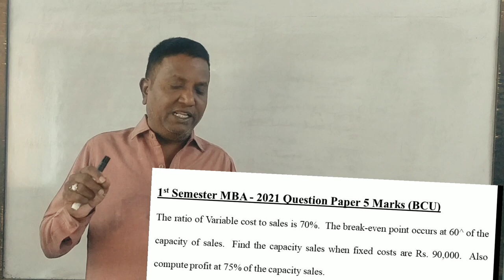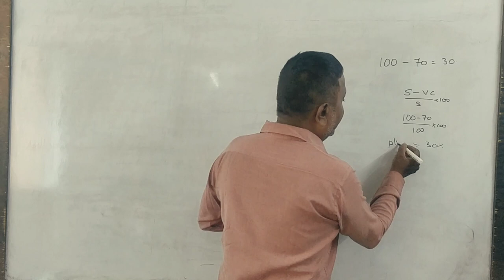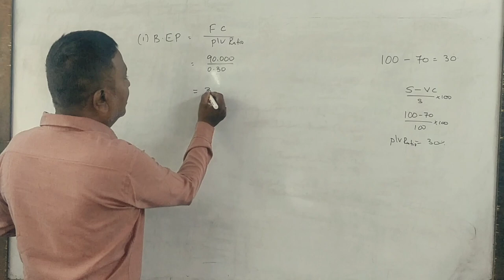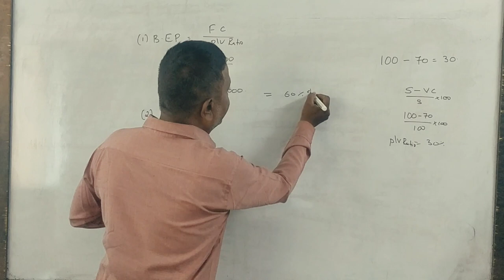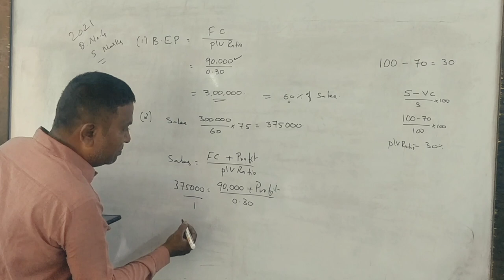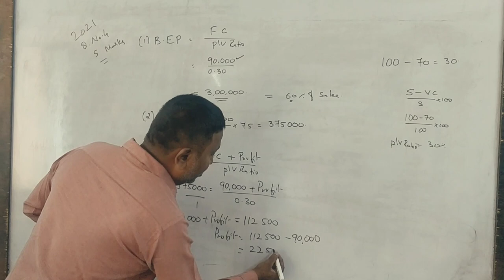Managerial Accounting/Accounting for Managers - Marginal Costing - PART 3 - BCU 2021 Q.P for 5 Marks